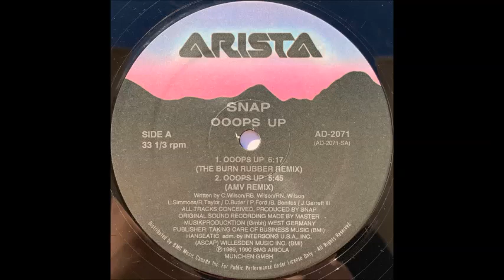Ooops Up! [The Burn Rubber Remix] - Snap